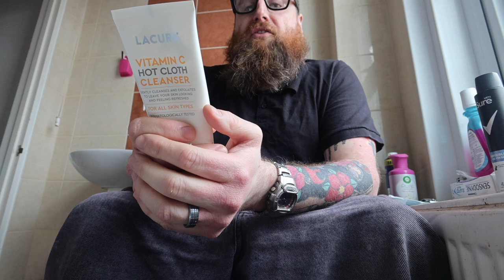ASMR | When you forget your phone on the toilet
Made this for new channel, but doesnt really fit the vibe.